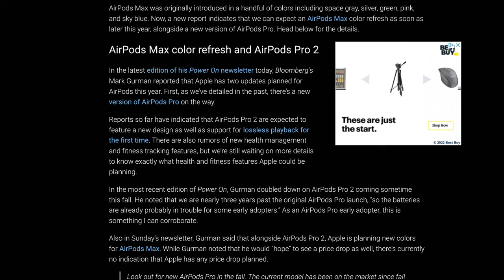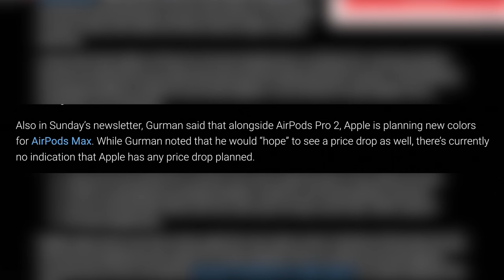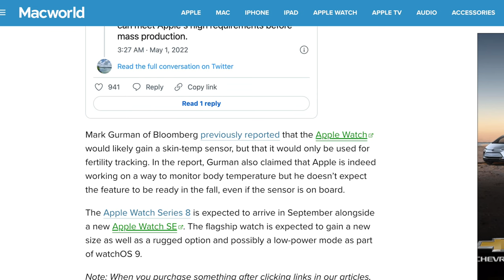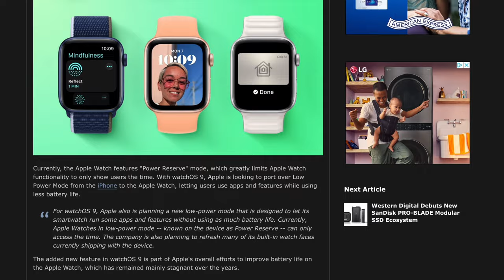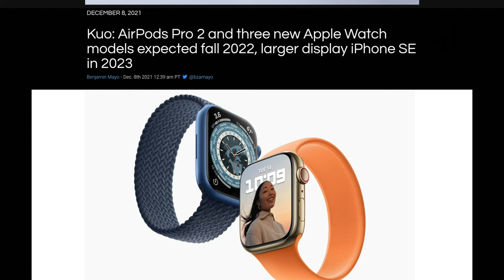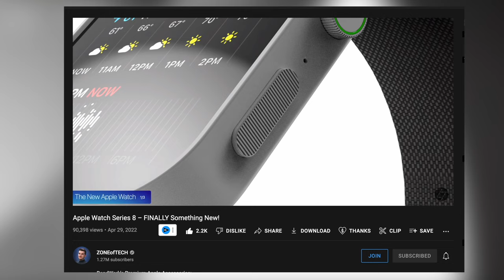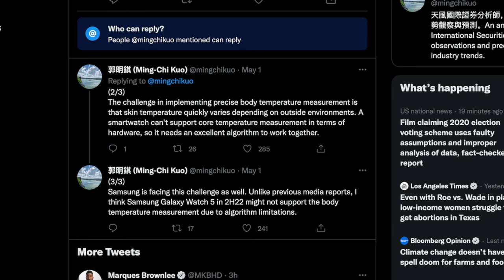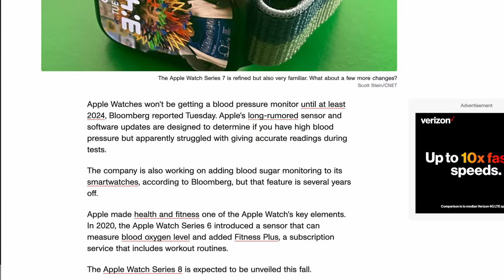AirPods Pro 2, New Colors, Apple Watch Series 8 Coming Soon!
►Report: Apple planning new colors for AirPods Max alongside AirPods Pro 2 launch this fall

Picture Fames on the wall by Displate -
Amazon Promotions:
Amazon FreeTime Unlimited FREE TRIALl